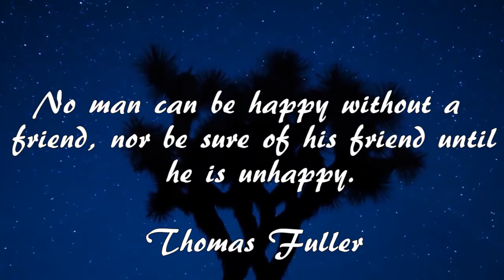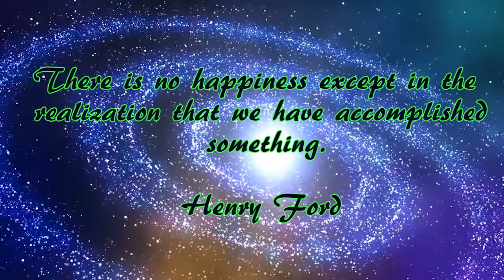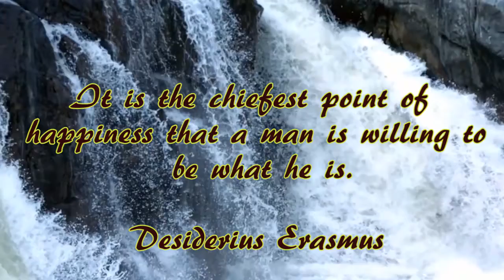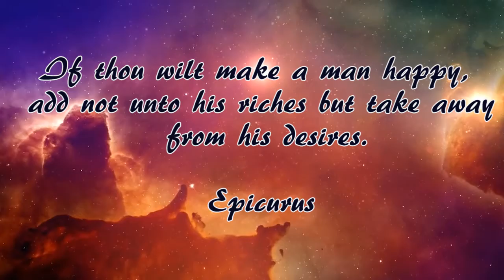Relaxing music with nature scenes (#14)